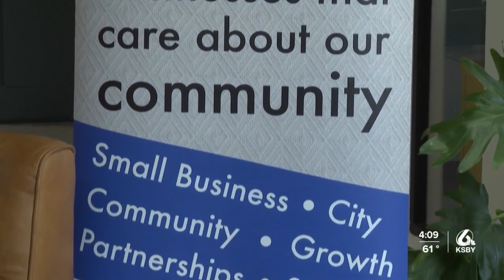Hispanic Business Association merges with Atascadero Chamber of Commerce